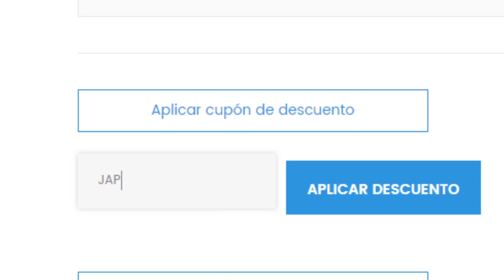Pesca con CAMARON VIVO en la boca de un RÍO - Pargo y Robalo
Pesca utilizando camarón vivo como carnada. La pesca la hicimos en la boca del Río Fuerte en Sinaloa, México. Las especies que capturamos fueron pargo, robalo y roncacho. Pescar con camaron vivo siempre es divertido.

Caña Tsunami Carbon Shield II 7' Medium/light
Carrete Tsunami Guard 3000
Linea trenzada FISHERKING de 20 lbs